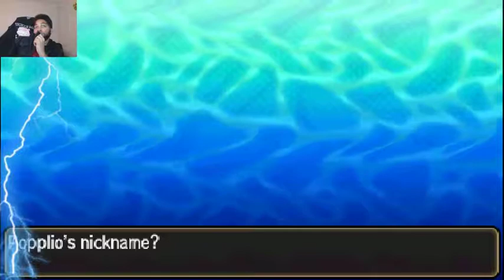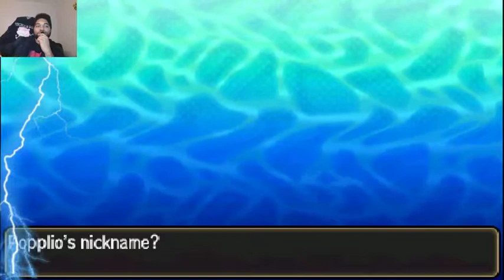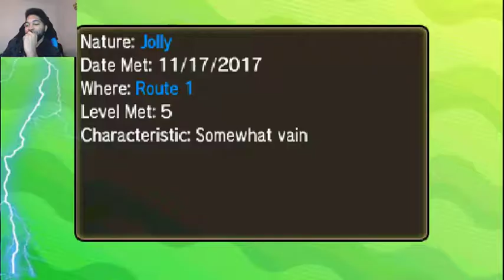what you miss pokemon Ultra SM let's play Ep1 live stream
Credit
Song: Foxes [Rewind Remix Release]